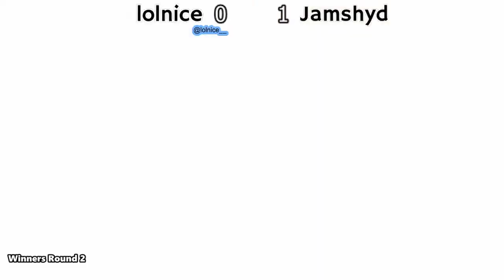The Paper Plate #22 Winners Round 2 - WORMS | lolnice vs. Jamshyd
The Paper Plate #22 (Played on 6/26/21)